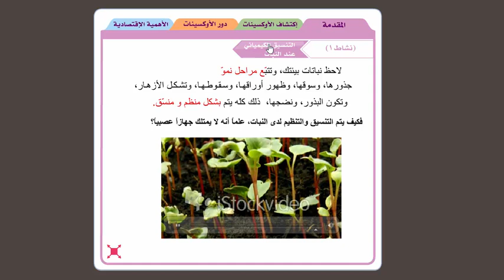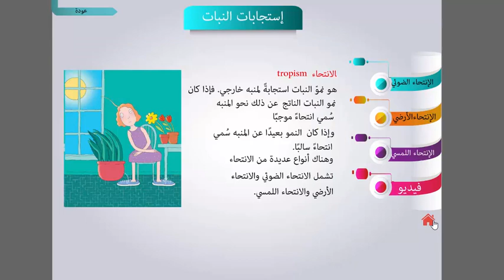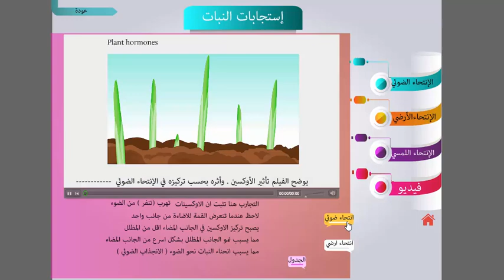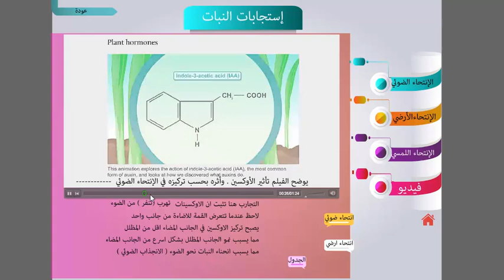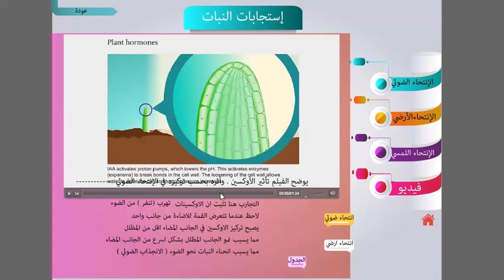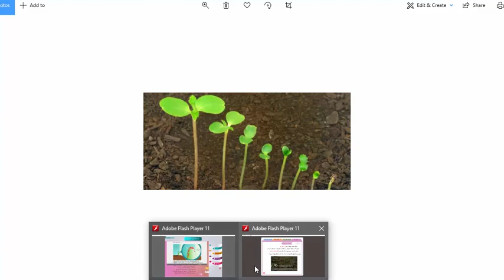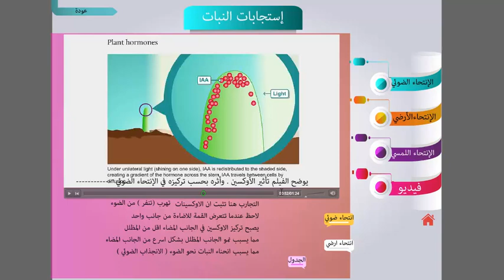استجابة النبات ونموه تحت تأثير الاوكسينات